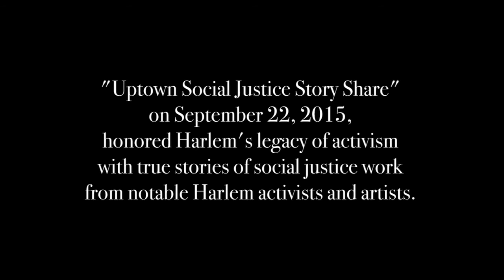Nayantara Sen in "Uptown Social Justice Story Share"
Nayantara Sen tells the story of how she moved to Harlem, found a community where she felt welcome for the first time in her adult life, and discovered the history of South Asian and African American solidarity.
Nayantara is a first generation Bengali immigrant, activist, fiction writer, social and racial justice educator, and trilingual storyteller. Follow her on Twitter at @NayantaraS

Five Boro Story Project's "Uptown Social Justice Story Share"
Recorded live at the Museum of Impact at Raw Space in Harlem, New York City